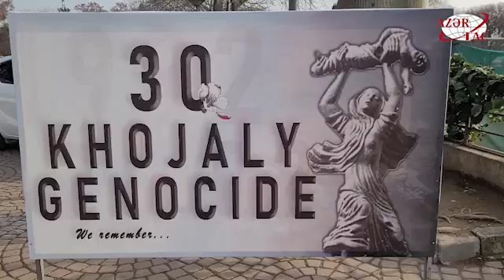Xocalı soyqırımı qurbanlarının xatirəsi Pakistanda anılıb